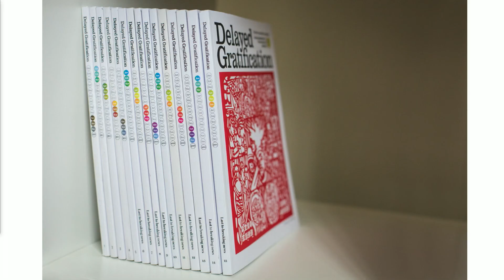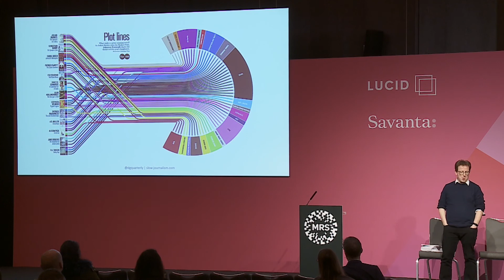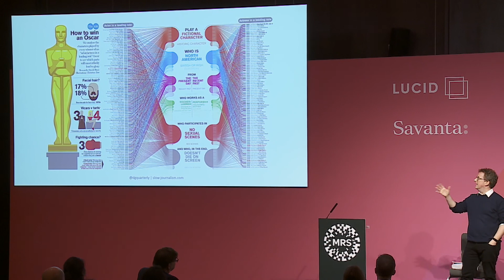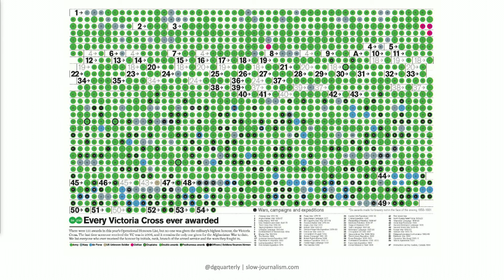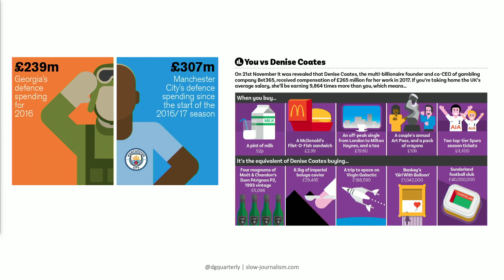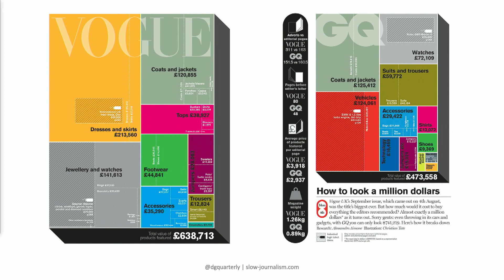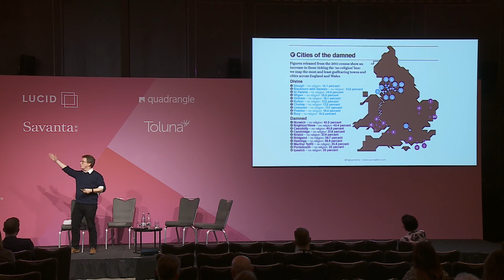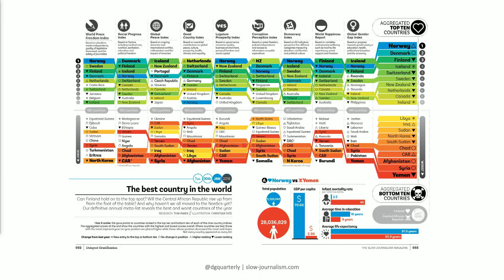The slow journalism guide to dataviz - Rob Orchard, Delayed Gratification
Every researcher wants their work to be considered, insightful and impactful. Those are also the watchwords of Delayed Gratification, the magazine of the 'slow journalism' movement. Rob Orchard explains how to take a longer view – and produce world-renowned data visualisations that are redefining the genre.

Filmed at Impact 2020 - the annual conference of the Market Research Society.